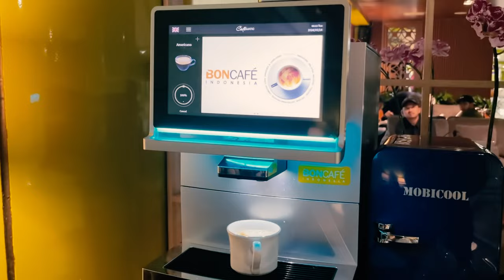KA Panoramic : Ngetrip Seru Sambil Menikmati Pemandangan Alam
“Bumi Pasundan lahir ketika Tuhan sedang tersenyum”, begitu kata M. A. W. Brouwer dan kami pun ikut tersenyum bahagia ketika melintasi rute perjalanan kereta api Argo Parahyangan Panoramic.

Betapa tidak, aktivitas ngetrip kali ini sungguhlah berbeda dan melalui gerbong khusus Panoramic rancangan PT. INKA inilah penumpang dapat melihat pemandangan alam yang ada dari banyak jendela kaca berukuran besar.

Bahkan plafon gerbong pun dibuat terang benderang dengan hadirnya panoramic roof yang dilengkapi tirai otomatis itu. Layout kursi penumpang 2+2 dibuat sedikit berbeda dengan kereta regular, seperti jarak antar kursi. Hal ini sengaja agar penumpang bisa merebahkan kursi serileks mungkin jika ingin melihat suasana langit.

Tidak itu saja, di sudut interior disediakan sebuah spot khusus untuk menikmati pemandangan alam sambil berdiri dan bisa untuk berselfie ria atau membuat konten digital singkat.

Perjalanan Jakarta – Bandung selama 3 jam ini tidak melelahkan sebab kursi penumpangnya dirancang nyaman sekaligus menyenangkan dengan bahan pelapis MBtech Camaro. Warna pelapis Burgundy terlihat serasi dengan tone color interior gerbong keseluruhan yang berkonsep natural.

Nah enjoy the trip ya…